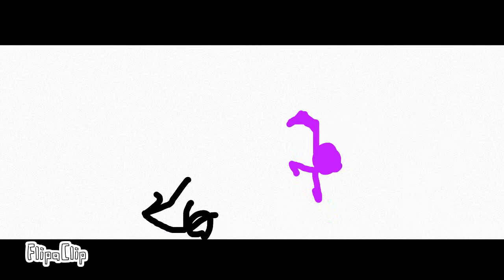FlipaClipで作った「棒人間バトル」２